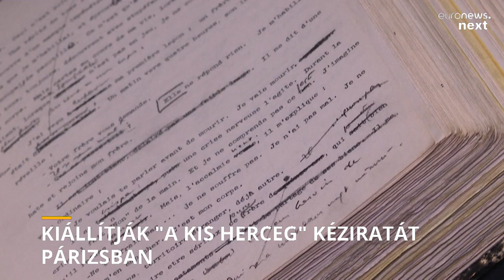Kiállítják "A kis herceg" kéziratát Párizsban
A halhatatlan történet szerzőjének, Antoine de Saint-Exupéry-nek állít emléket a tárlat, ahol most először láthatja a nagyközönség az Egyesült Államokban őrzött kéziratot.